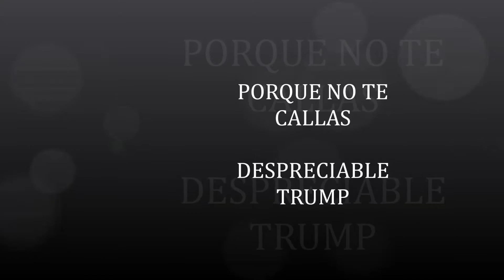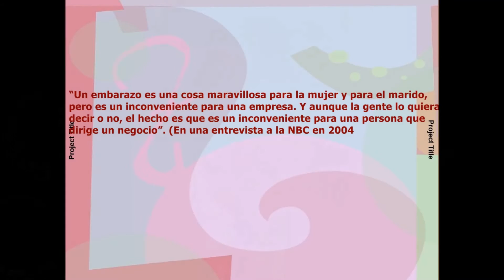LAS 10 FRASES MAS MACHISTAS DE DONALD TRUMP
SON DESPRECIABLES SUS PALABRAS, REPUDIO TOTAL.